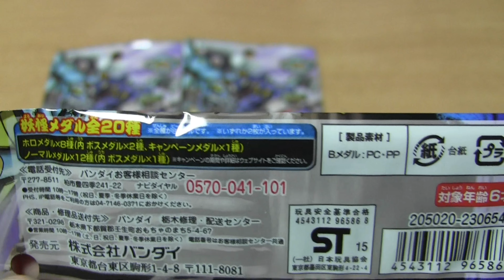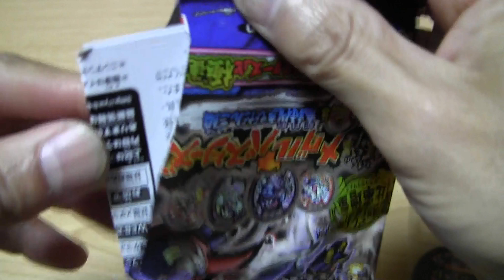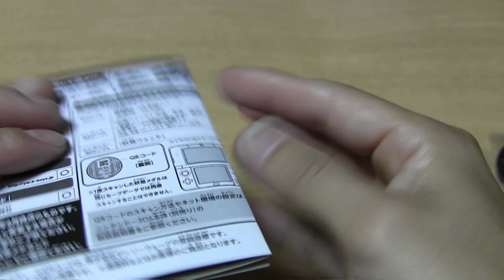妖怪メダルバスターズ 第二幕 〜鬼討伐きびだんご編〜 3パック開封動画！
妖怪メダルバスターズ 第二幕 〜鬼討伐きびだんご編〜 3パック開封してみました。